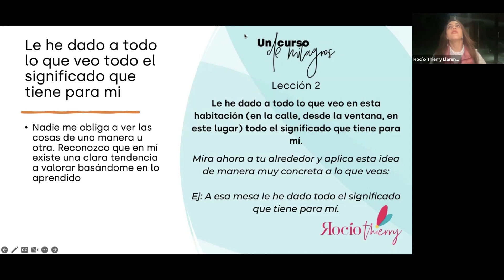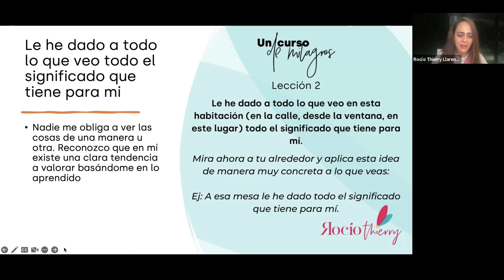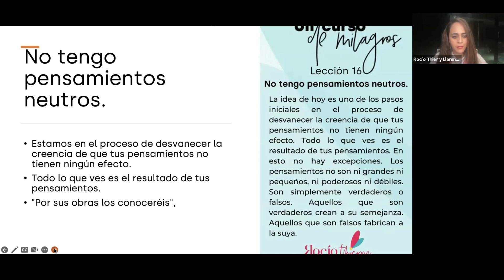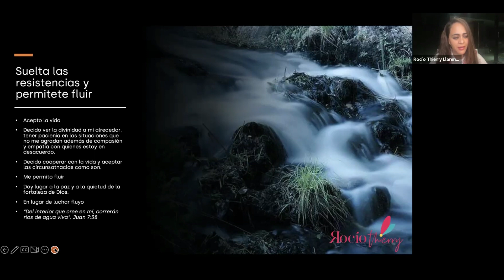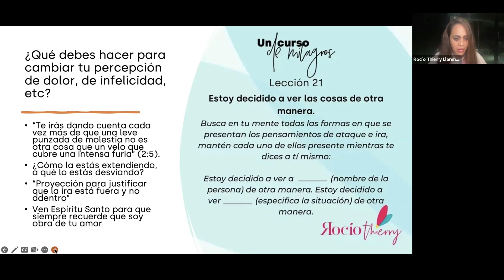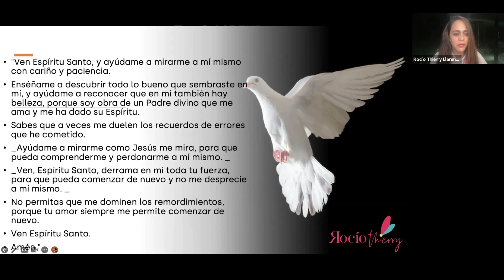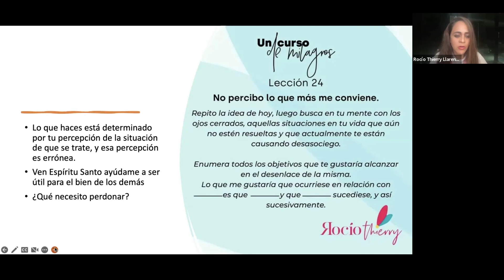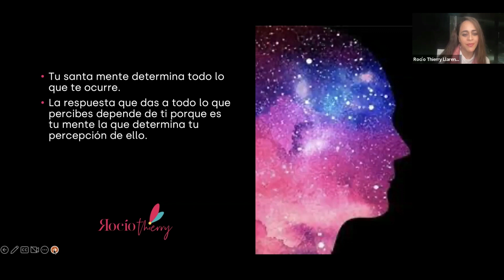SANACIÓN A DISTANCIA 25 ENERO 2023